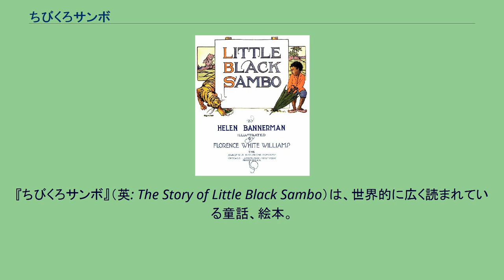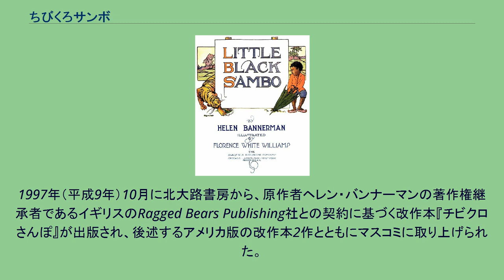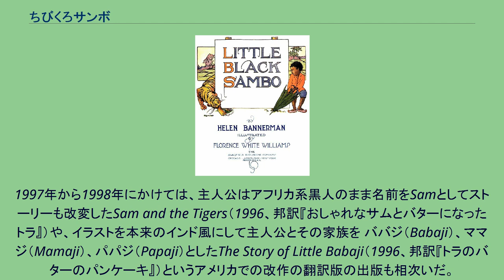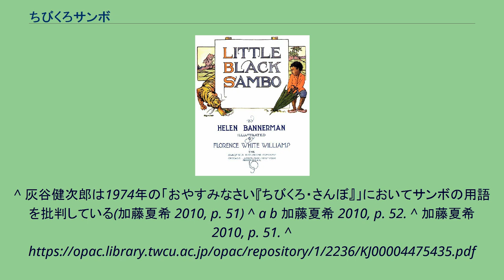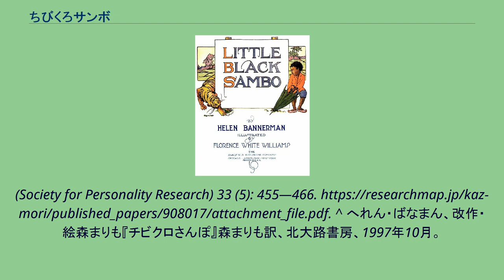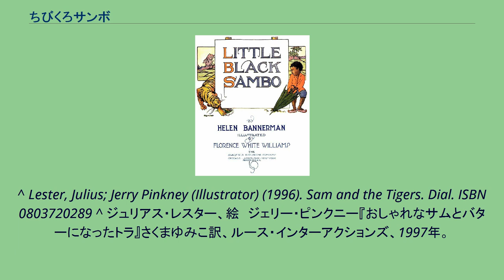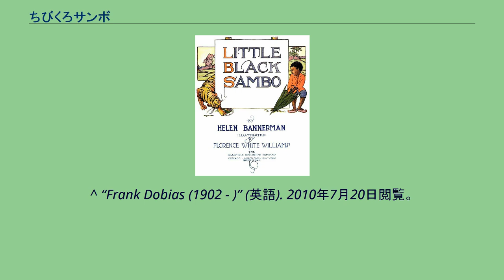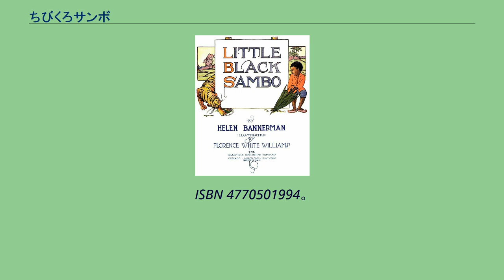ちびくろサンボ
日本の人種・民族問題
『ちびくろサンボ』（英: The Story of Little Black Sambo）は、世界的に広く読まれている童話、絵本。
もとは軍医であった夫とインドに滞在していたスコットランド人、ヘレン・バンナーマン（ヘレン・バナマン）が、自分の子供たちのために書いた手作りの絵本であった。
のちに公刊され、多くの海賊版（後述）によって広く流布した。
アメリカ版の表紙(1918年) 手作りの本として誕生した『ちびくろサンボ』は、知人を通してイギリスの出版社に紹介され、1899年に英国のグラント・リチャーズ社より初版が刊行された。
子供の手に収まる小さな絵本で、文も絵もヘレン・バンナーマン自身によるものである。
改変された箇所も多く、特に絵は原作と違うものが使われることが多かった。
その多くは主人公をインドの少年から、アメリカに住むアフリカ系黒人の少年に置き換えたものであった。
このことが、後に人種差別問題と深く関わってくることになる。
またアメリカ版では、かなりの部分で設定の置き換えが行われた。
一例をあげれば、主人公の少年が迷い込むジャングルは竹やぶから森に替えられ、またある挿絵では、少年の母親はアフリカ系婦人のふくよかな特徴を与えられた。
しかしトラが登場する箇所に関しては、当時のアメリカの海賊版編集者の多くが実物を見たことがなく、イメージできなかったためか、改変を免れている。
こうして一部の海賊版では、アフリカを想起させる背景描写と、インドを想起させるトラの混在が行われるようになった。
日本で広く知られるようになった、岩波書店の日本語版『ちびくろ・さんぼ』（1953年（昭和28年）刊、120万部以上が売れたとされる）も、こうしたアメリカ版の1つであるマクミラン社版（1927年刊）に使われていたフランク・ドビアスの絵を用いている（ただし、岩波版では絵のレイアウトなどが、翻訳者である光吉夏弥によって改変されている）。
日本でもアメリカ同様にこの絵本には著作権がないとみなされていたため、海賊版が横行し、国内の主要な出版社ほとんどすべてから70種類を越えるいろいろな『ちびくろサンボ』が出版された。
日本で出版されたものの多くは、主人公の名前を「サンボ」と片仮名書きし、「ちびくろ」を平仮名で形容詞的に用いていたため、『ちびくろサンボ』という表記が最も一般的なものとなり、これらのいろいろな異本を総称する場合も『ちびくろサンボ』とするのが普通である（そこで、この項目でもこの表記を見出しとして用いている）。
このように多くの異本が出回った中で、岩波書店版は最初に広く普及したものであったことから、オリジナルと違う絵が使われていたにもかかわらず、日本ではいわゆる定本と見なされてきた。
しかしその後、アメリカでの黒人の公民権運動の高まりと連動して黒人差別であるとの批判を受けるようになり、1988年（昭和63年）には出版社が一斉に絶版させる処置を行った（後述）。
これにより岩波書店版を含め、事実上すべての出版社のものが自主的に絶版となり、書店から回収されるに至った。
一斉絶版問題以前には、ヘレン・バンナーマンによる原作そのままを日本語訳したものは出版されないままであった。
原作そのものの日本語版が出版されたのは、1999年（平成11年）の『ちびくろさんぼのおはなし』（灘本昌久訳・径書房刊）が初めてである。
同じ径書房から英語の完全復刻版も出版されている。
主人公は、父ジャンボ・母マンボと一緒に暮らしている男の子、サンボである。
両親から新しい紫の靴・赤い上着・青いズボン・緑の傘をもらったサンボは、竹藪に出かける。
しかし通りかかった4頭のトラたちに喰われそうになり、身に着けたものを一つずつ与えることで許してもらう。
サンボは裸にされ、号泣する。
一方4頭のトラたちは、戦利品を奪い合って尻尾を噛んで輪になって木の周りをぐるぐる回りはじめる。
その間にサンボは、与えたものをすべて取り返すことに成功する。
トラたちは最終的に溶けてギー（インドのバター）になってしまう。
サンボ一家はそのギーでパンケーキを焼く。
マンボは27枚、ジャンボは55枚、サンボは169枚も食べた。
双子の弟「ウーフ」「ムーフ」が生まれ（ともにサンボ自身による命名）、サンボは面倒をよく見る優しいお兄ちゃんになる。
誕生日にはプレゼント（マグカップ・...